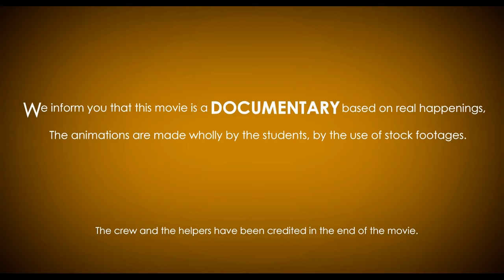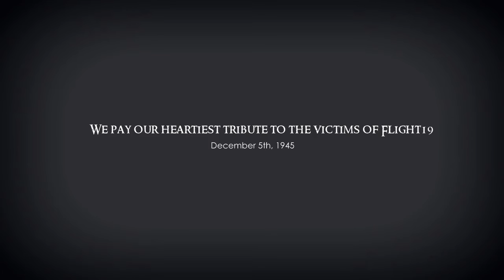Bermuda Triangle Flight 19 - Documentary Movie | Mystery Short Film (2020)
Short Film Documentary Movie on the Mysterious Disappearance of the Flight-19 over Bermuda Triangle.  [Bermuda Triangle Flight 19 - Documentary Movie | Mystery Short Film (2020)]

Flight 19 was the designation of a group of five Grumman TBM Avenger torpedo bombers that disappeared over the Bermuda Triangle on December 5, 1945, after losing contact during a United States Navy overwater navigation training flight from Naval Air Station Fort Lauderdale, Florida. All 14 airmen on the flight were lost, as were all 13 crew members of a Martin PBM Mariner flying boat that subsequently launched from Naval Air Station Banana River to search for Flight 19. The PBM aircraft was known to accumulate flammable gasoline vapors in its bilges, and professional investigators have assumed that the PBM most likely exploded in mid-air while searching for the flight. Navy investigators could not determine the exact cause of the loss of Flight 19.